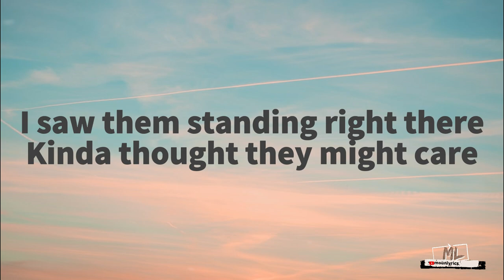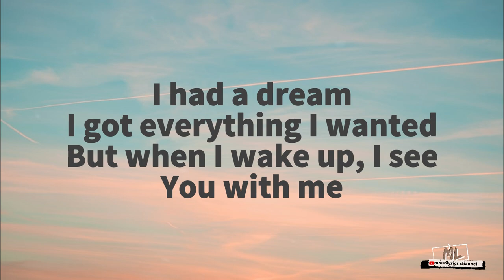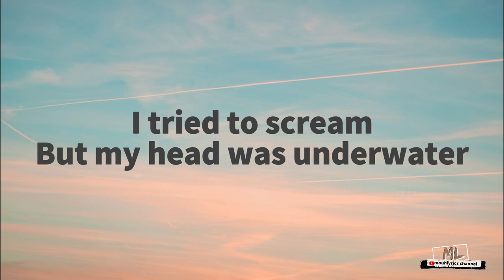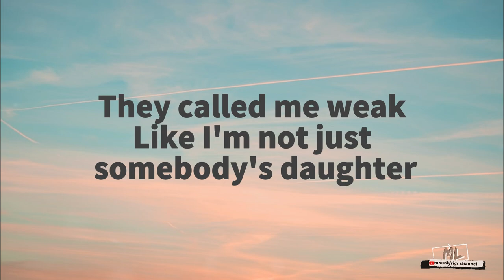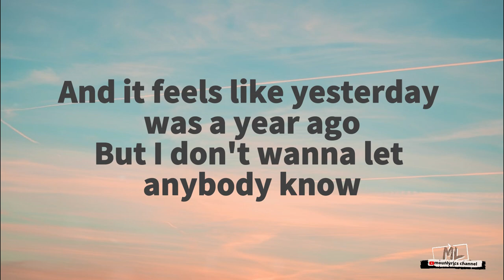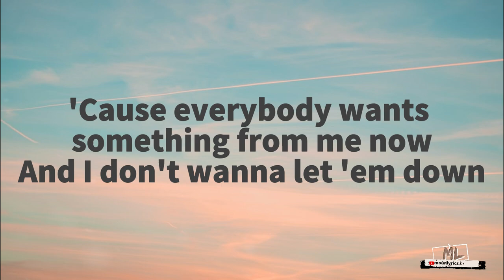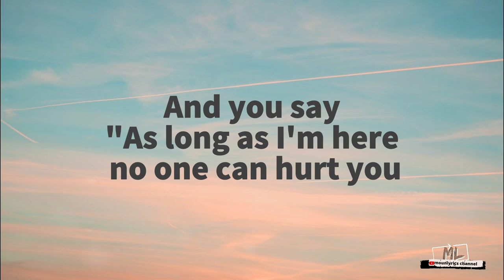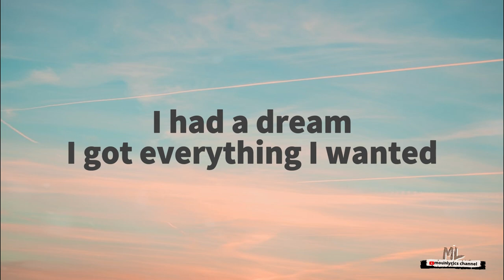everything i wanted - Billie Eilish (Lyrics) Cover by A Rom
[Pre-Chorus]
Related Songs
Running Up That Hill (A Deal with God)
Kate Bush
​idontwannabeyouanymore
Billie Eilish
Happier Than Ever
Billie Eilish
[Chorus]